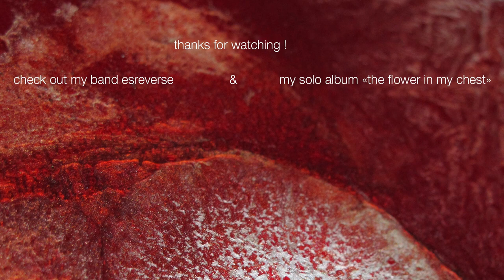Orla Gartland - Pretending (reimagined by eveningdreamer)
this is an entry for the "pretending reimagined" contest.
for this cover/reimagining I rebuilt the song, using the vocals as a base and rebuilding the song around it, thinking of it as sort of a "dark stripped down" version. I sort of got lost on the way there, but I'm still proud of the end result, especially the intense pulsating guitar drone sound that serves as a backbone to the entire song.

and instead of a static screen or just an ableton session or something, have a video of my cat looking out the window